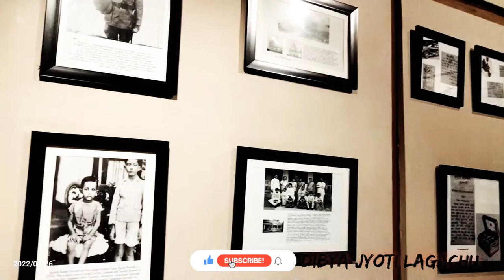Solo Travel || Brahmaputra River Heritage Centre ,Ghy ||Silent Vlog😄🥰